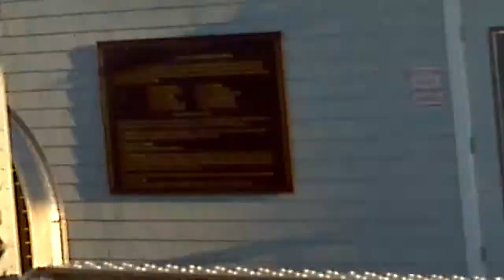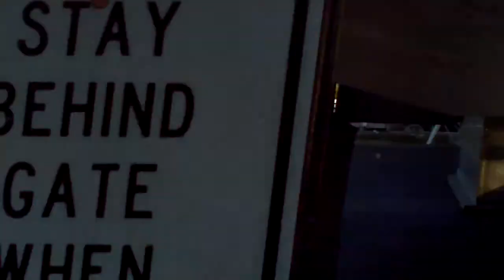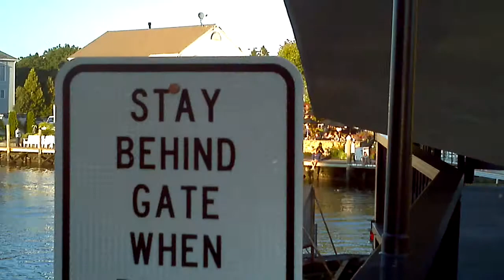Mystic CT Draw bridge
Mystic draw bridge opening